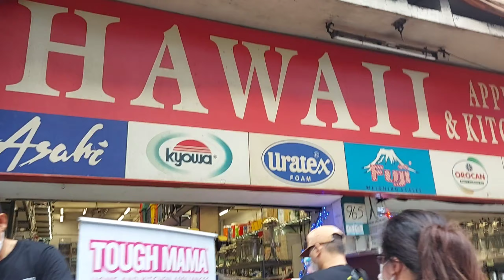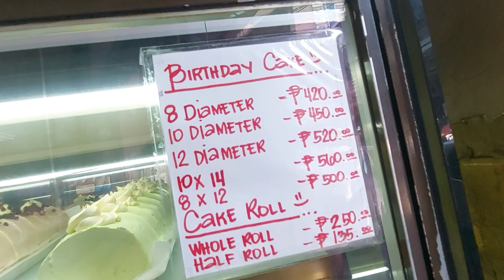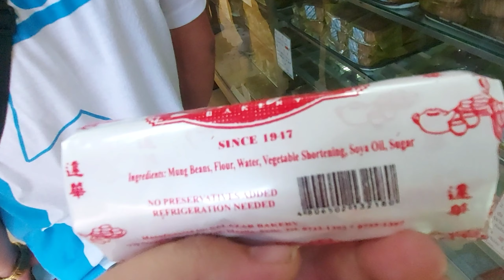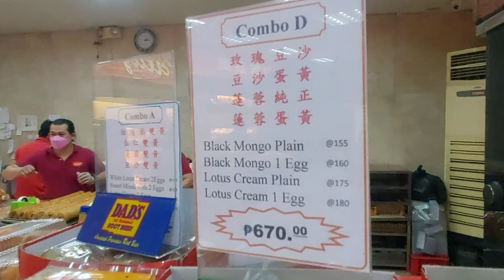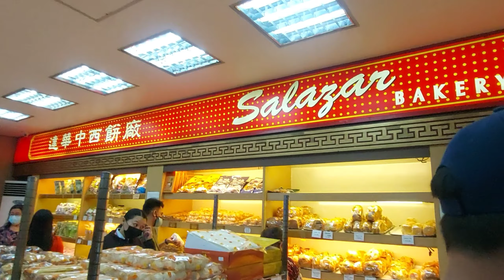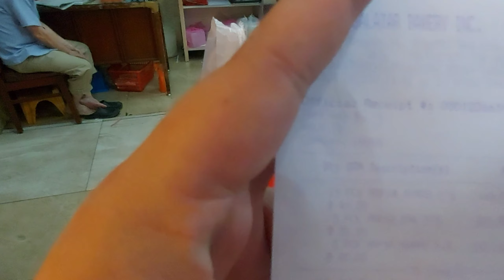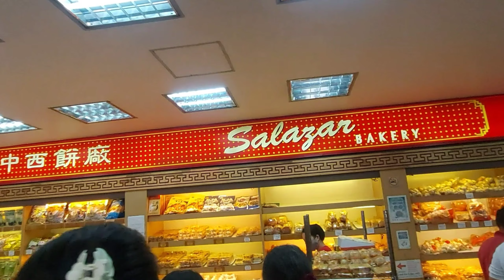Nag Gala sa Divisoria at Chinatown para bili ng Hopia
masarap ang Hopia ❤
Home of Oriental Delicacies. Originating from the Heart of Chinatown in Binondo since 1947, Salazar... 783 Ongpin Street, 1006 Manila, Philippines.